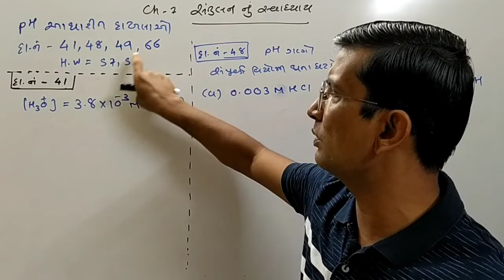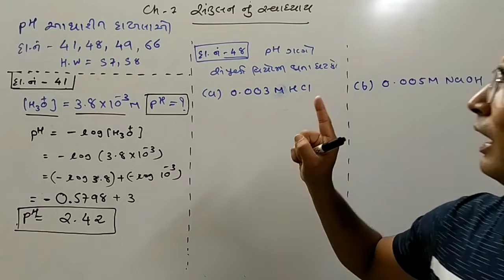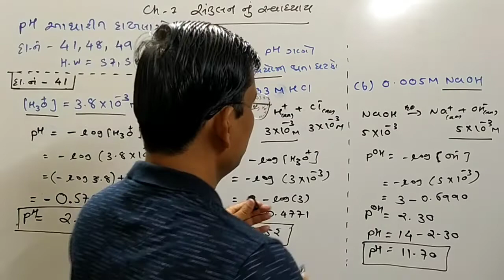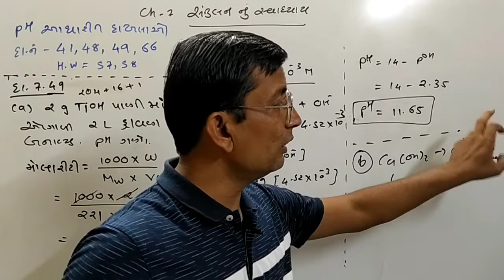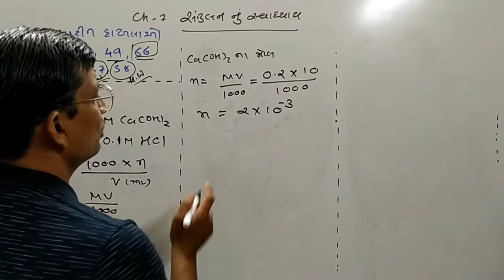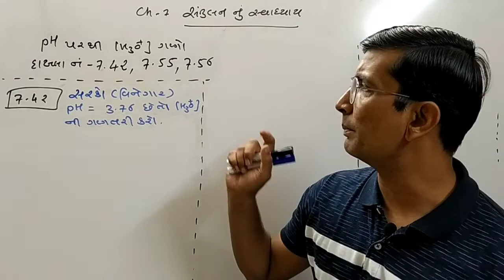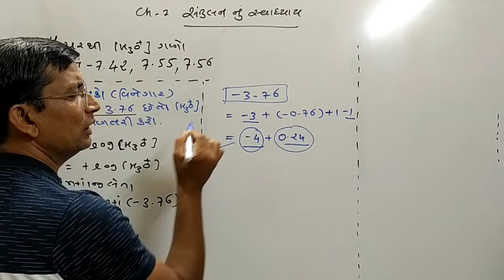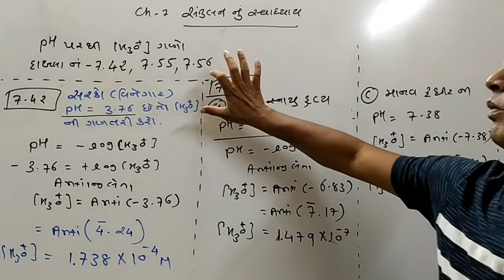Equilibrium class 11 numerical part 4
Chapter 7 exercise examples of calculating pH